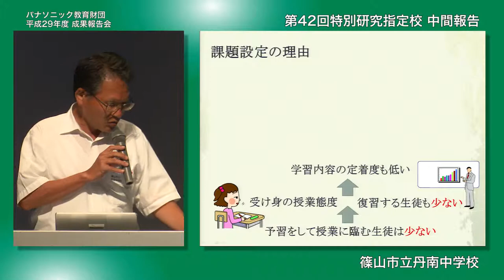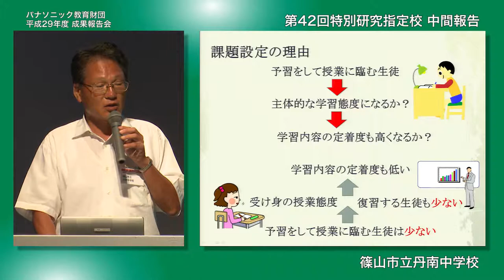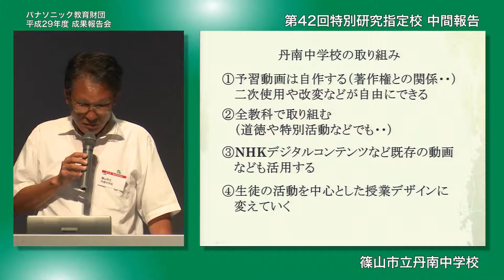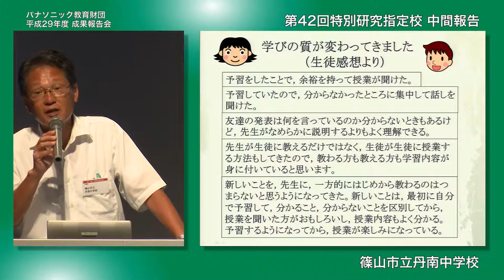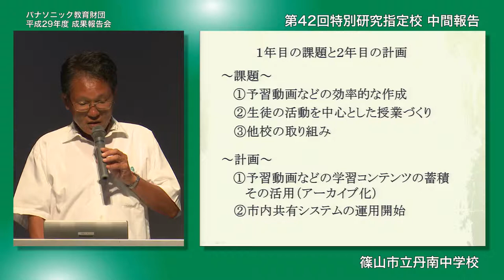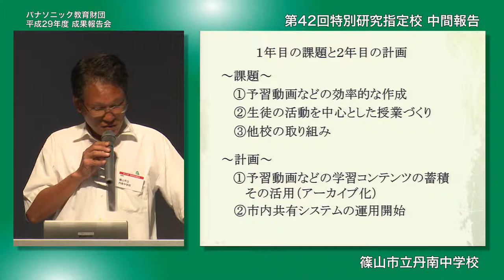動画を活用した反転授業で予習を習慣化｜篠山市立丹南中学校